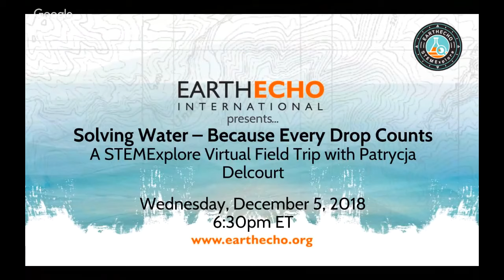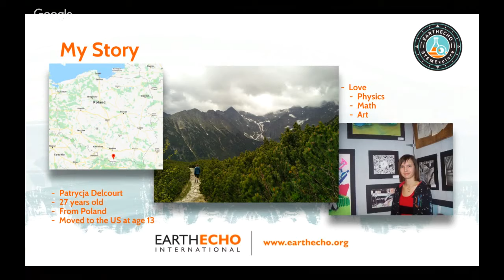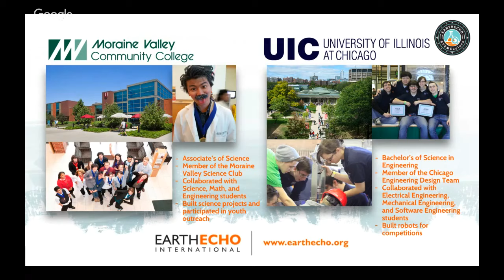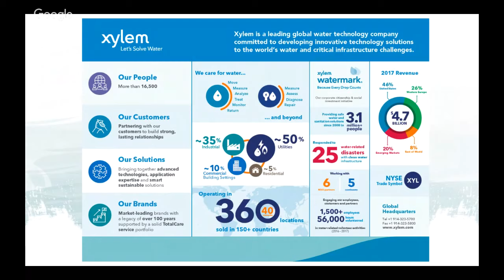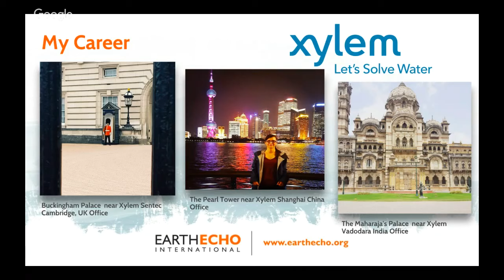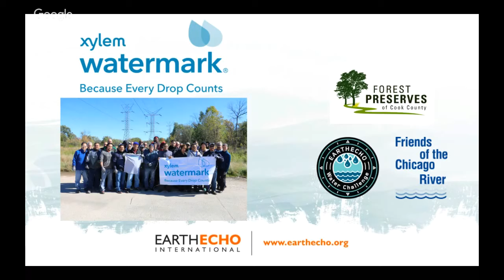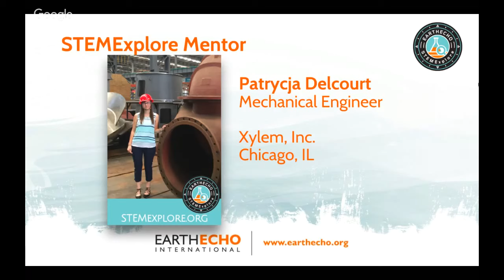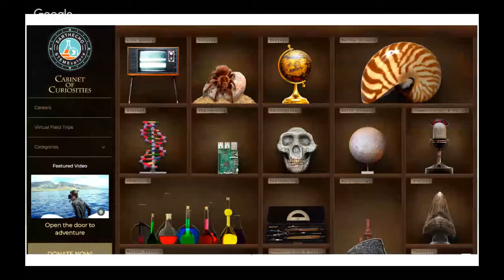Virtual Career Connection: Solving Water – Because Every Drop Counts, An Encore Presentation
Join EarthEcho International as we highlight relatable voices and exciting life experiences to make careers in Science, Technology, Engineering and Math (STEM) come alive! This Virtual Career Connection features STEMExplore Mentor and Engineer Patrycja Delcourt. Viewers will learn about Patrycja’s path into engineering and how her passions led her to discover her career. Tune in as we also discuss how Patrycja’s work contributes to a sustainable future.

Topic/Career: Engineering

Guest Speaker: Patrycja Delcourt, Mechanical Engineer, Xylem, Inc.

Original Air Date: Wednesday, December 5, 2018 at 6:30 PM EASTERN